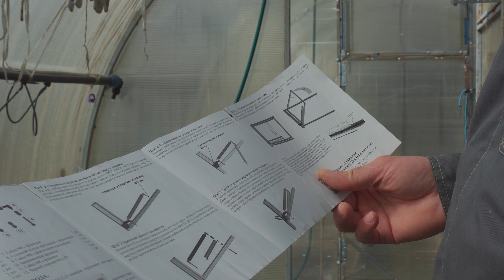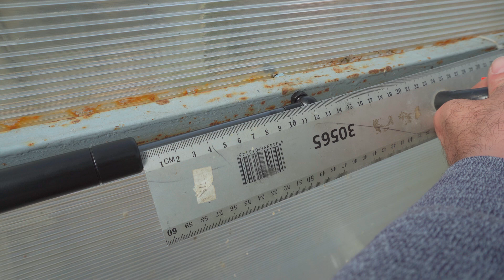Установка термопривода на дверь теплицы. Термопривод "Климат-100"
Установка нового термопривода  "Климат-100",  для автоматического открывания двери и   проветривания теплицы , а так же  поддержания температуры.

Термопривод "Климат-100"  предназначен для проветривания теплиц и парников. Автоматически открывает и закрывает двери, фрамуги или форточки ,поддерживая определённую температуру и микроклимат в теплице. Термопривод  реагирует на изменение температуры окружающей среды, таким образом создавая необходимый микроклимат для роста и плодоношения растений.Термопривод " Климат 100" не требует электричества, полностью автономен и универсален - подходит для любой форточки или двери  теплицы.Принцип работы Термопривода " Климат 100": при повышении температуры воздуха в теплице выше +21 ,проветриватель начинает открывать теплицу и полностью открывает створку при температуре +30 . При понижении температуры воздуха в теплице, термопривод " Климат 100" закрывает створку (полное закрытие при +21 оС, что обеспечивает сохранение необходимого для тепличных культур тепла на ночь). Длина штока термопривода " Климат 100" составляет 10 см, максимальный угол открытия створки 90-100 градусов.Термопривод " Климат-100" принадлежит к серии усиленных проветривателей с повышенной прочностью. Толстый шток диаметром 10 мм. и усилие открывания 100 кг. обеспечивают повышенную устойчивость к ветровым нагрузкам. Закрывающая пружина рассчитана так, чтобы жестко фиксировать створку теплицы и не допустить хлопанья двери или форточки при ветре. Корпус термопривода, уголок, шарниры, пружина - все комплектующие исполнены из стали, что гарантирует повышенную надежность и долговечность термопривода .Отличительной особенностью термопривода  "Климат 100" является то, что он позволяет принудительное открывание двери теплицы ,что очень важно например вечером, когда температура упала и термопривод закрыл теплицу, а надо войти и что-то взять или полить растения.